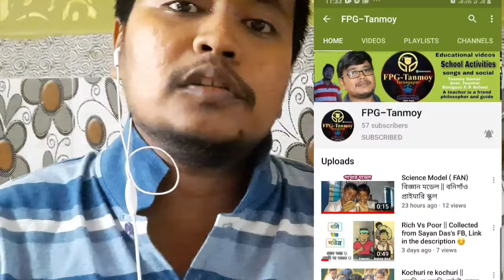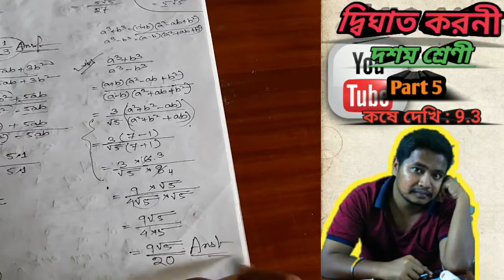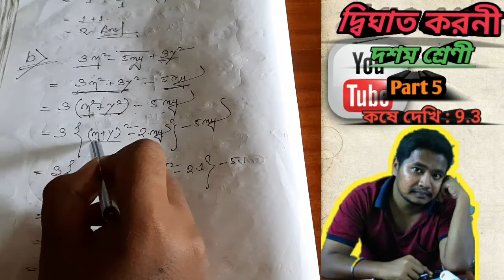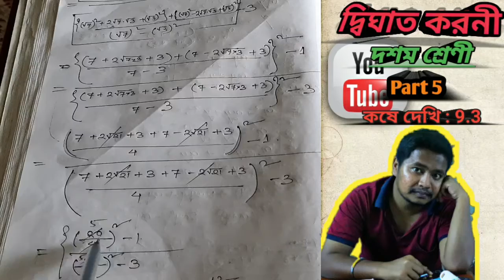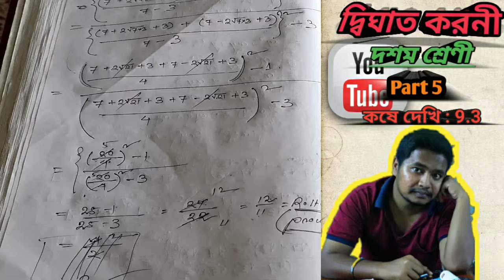Madhyamik 2021 Mathematics Class 10 Online Class WBBSE দ্বিঘাত করনী Ch: 9.3 Part : 5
মাধ্যমিক গণিতের অধ্যায় ভিত্তিক সমাধান ও তার সহজসরল ব্যাক্ষা " Friend, Philosopher and Guide - Tanmoy" এর সাথে 🙏🙂

Welcome to FPG-Tanmoy . As Vivekananda said "A teacher is a friend philosopher and guide" here my Channel is depends on this .

Now , if you have not seen the first and second part then you must go and watch the first part then second one then come for it .

So here we discussed about the third part of the respecrive chapter . If anyone have any doubt about any problem then ask in the comment . The comment section is open to all .